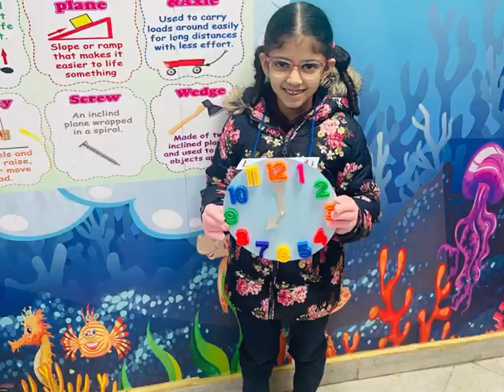Reema_International_School Math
In Reem International school, Math isn’t just an ink on paper but a way to teach our kids ways of problem solving so that they can grow up to be enlightened minds and conquer their respective fields. We use fun and relatable methods to make them fall in love with the subject rather than just survive it. We value planting the seeds of both creativity and logical thinking so that our kids would be the prime example of excellence and brilliance.
Teacher: Esraa Mahmoud